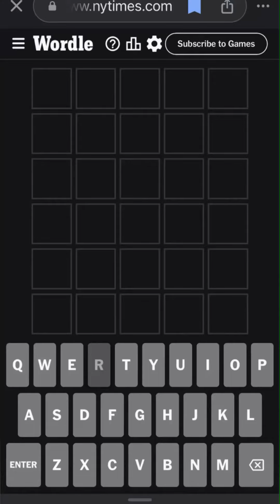Wordle April 7th, 2024